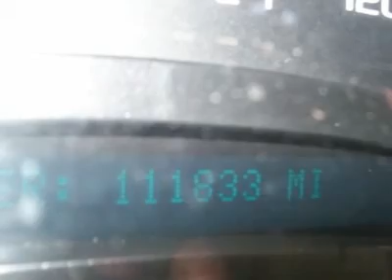2006 CHEVROLET SILVERADO 1500 Lansing Grand Ledge 25296B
2006 CHEVROLET SILVERADO 1500 Lansing Grand Ledge
Stock

Don't miss this 2006 Chevrolet Silverado 1500. It's equipped with automatic transmission and features a  exterior. With 111833 miles, you'll want to take this car home. Make a great choice today.